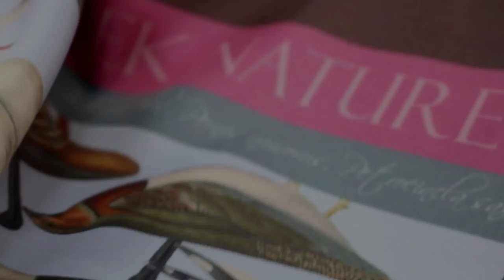Designer Brand Project - Polyester Twill Scarf - Sinosilk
We are industry leaders in luxury custom silk scarfs for luxury hotel boutiques and gift shops, corporate gifts, designer brands, luxury staff uniforms, wedding gifts, promotional scarves with logo and so on.